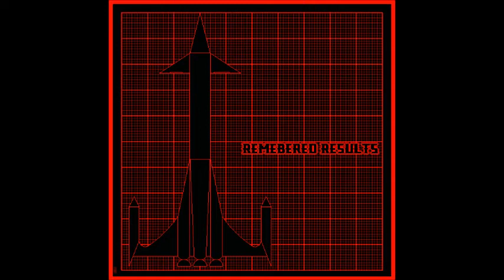remembered results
my Remembered results luminal. Enjoy. the affirmations are:

everyone remembers my results
why does everyone remember my results?
my family remembers my results.
why does my family remember my results?
my friends remember my results.
why does my friends remember my results?
even strangers remember my results.
why does even strangers remember my results?
everyone considers my results normal.
everyone remembers my results right now.
everyone remembers my results immediately.
all of my results and changes are remembered.
all results are remembered by everyone.
minor results are remembered by everyone.
major results are remembered by everyone.
everyone definitely remember my results.
my results are considered natural.
I get my results immediately
all subs are most definitely effective on me.
all results I get are permanent.
all my results are induced safely.